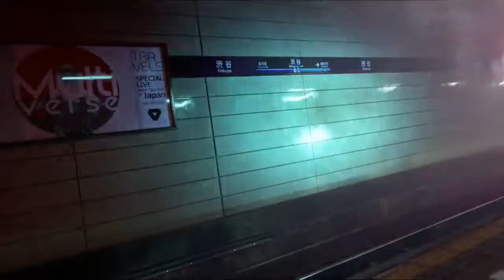TOP 10 BEST Upcoming games 2020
82% . 14/17CMTROLLZ 17 85% . 1.03K/1.2K Bloom Rain Studio♯3494
Socials🔔
Leave your thoughts for the channel down at the comment section 🙂